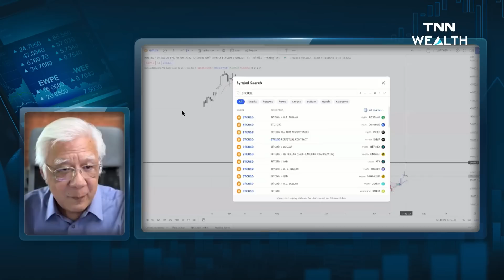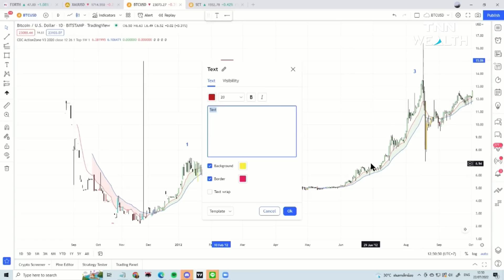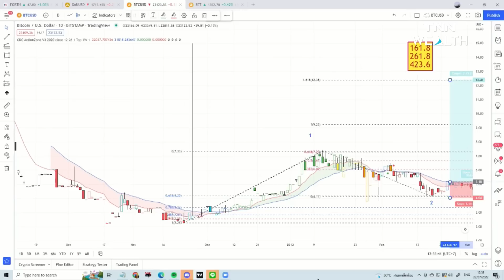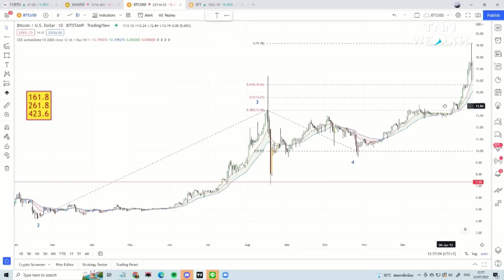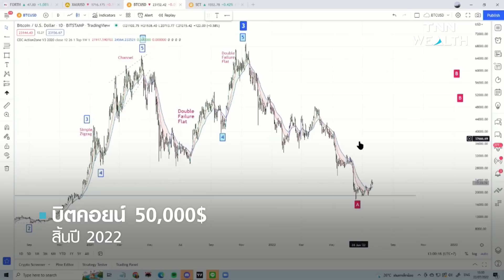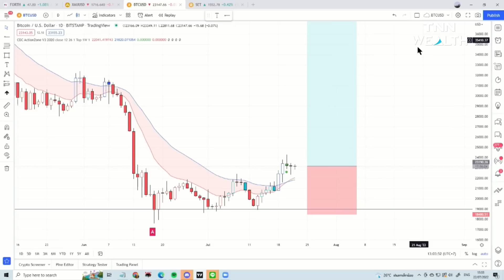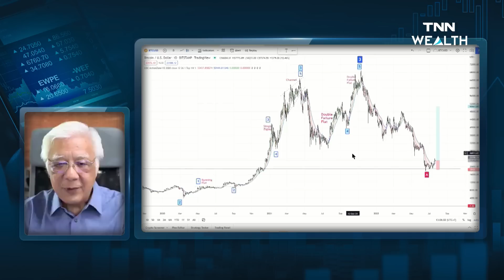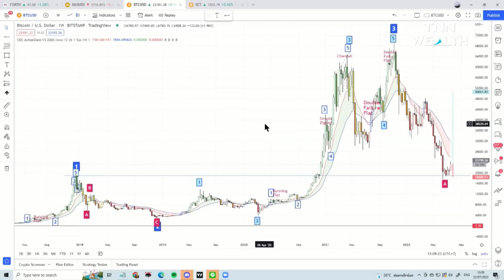📌 บิตคอยน์ 50,000$ สิ้นปี 2022 I TNN WEALTH Live บ่าย 29 ก.ค. 65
📌 TNN WEALTH Live บ่าย วันศุกร์ที่ 29 กรกฎาคม 2565
บิตคอยน์ 50,000$
สิ้นปี 2022
กับ คุณลุงโฉลก สัมพันธารักษ์